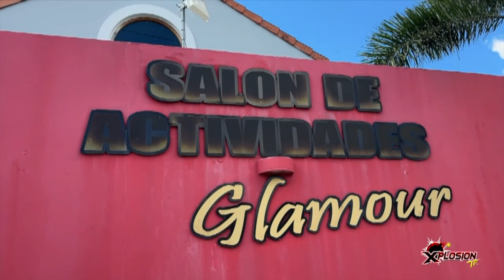XPLOSION TV - 304 ENTREVISTA XPLOSIVA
PROGRAMA # 304
20 ENERO 2024